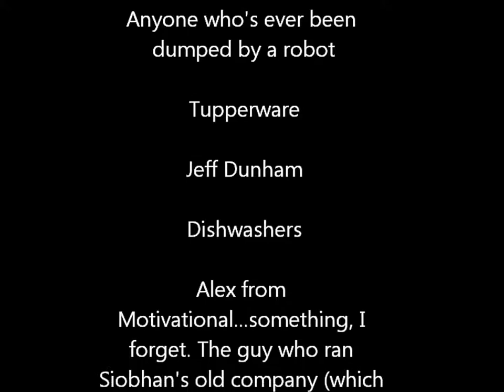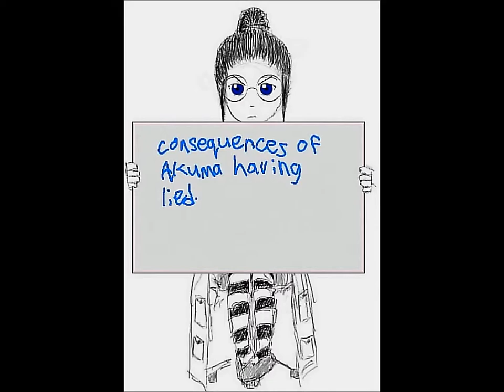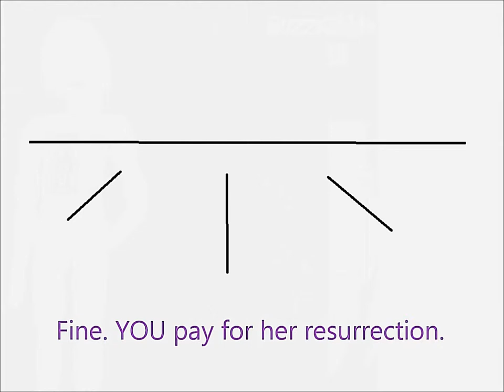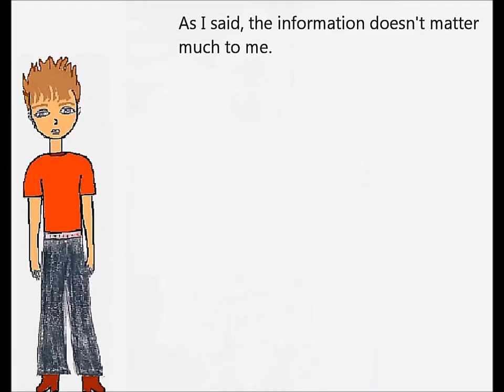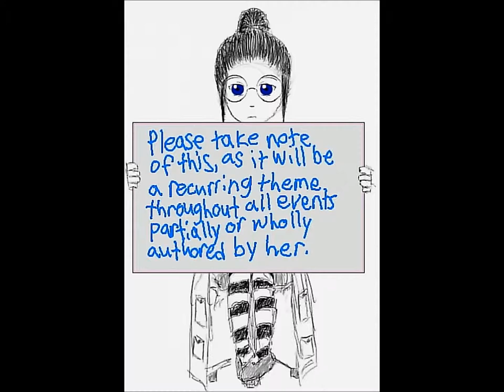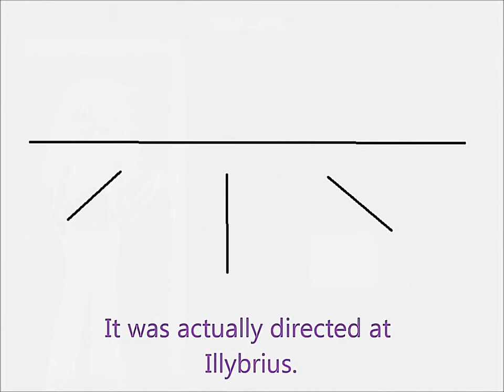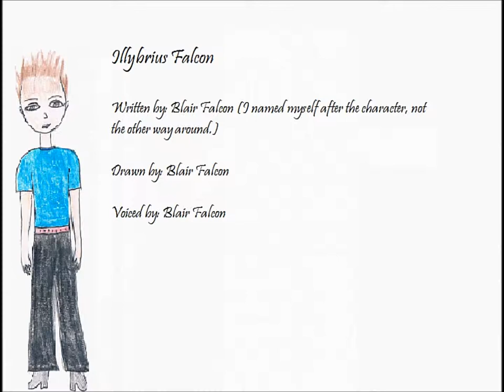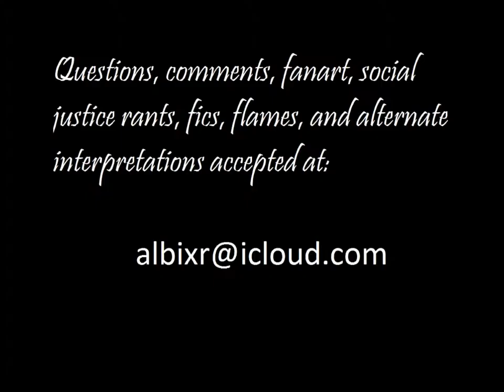6. She's Lying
October 25, 2008 | 5:05 PM | She's Lying

Yes, Orion, we are aware that Akuma is a lying liar who lies. What else is new?

As always, you are welcome to reinterpret the script, with attribution to Evindub Productions.